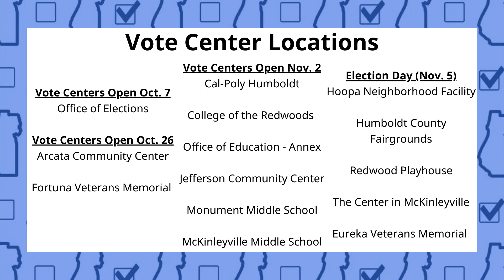Vote Humboldt PSA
Watch for locations of Voting Centers and Ballot Drop Boxes in Humboldt County